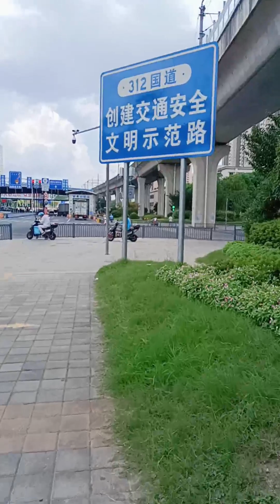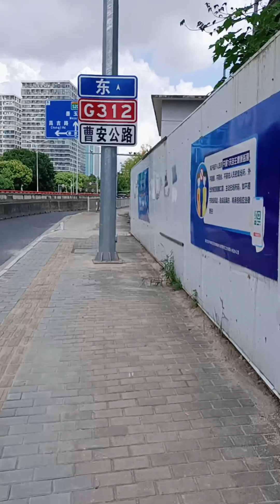直播回放 08月20日，往安亭去，聊聊上午